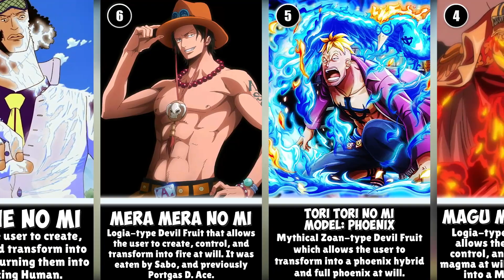Top 20 Strongest Devil Fruits in One Piece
This fact list was based on sources such as MAL, CBR, Ranker and other general voting resources. What's your favorite fruit?

I use Adobe Premiere and Adobe Photoshop to edit my videos.